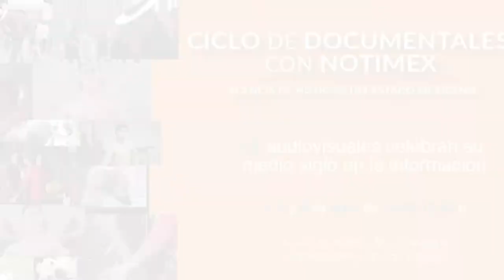Corte informativo 04 - 04 - 2018